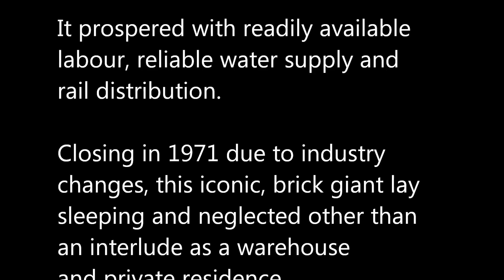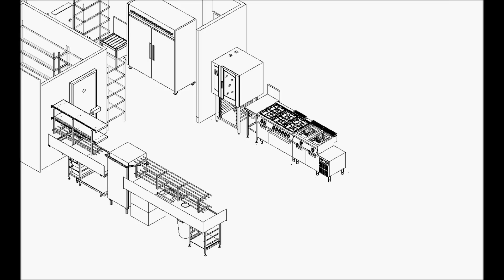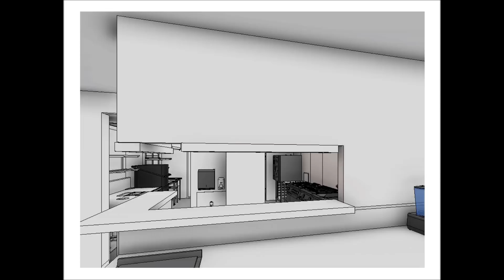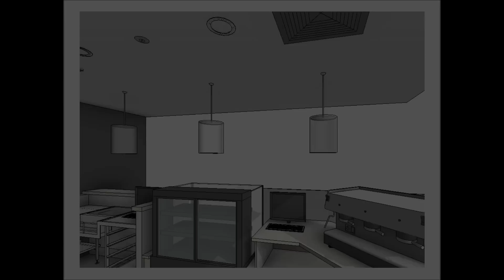FOOD STRATEGY | Community Commercial Kitchen Cafe Designs | Grantham Butter Factory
Founded in 1907 the Grantham Butter Factory (Queensland) prospered in the heart of dairy and agricultural communities. Closing in 1971 it was left derelict. Making global headlines; without warning, in 2011 the town was hit by a freak wall of water from the horrific QldFloods. Many lives were lost. The community is slowly rebuilding their hearts and their homes. Rotary International (Toowoomba South) are resurrecting the Grantham Butter Factory with the help of benefactors and compassionate businesses to create a Community Hub. Incorporating a commercial kitchen & cafe, where everyone can feel safe and nurtured. LOCAL PEOPLE | GLOBAL VISION